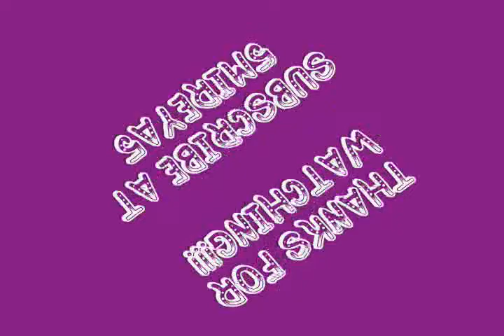XV Hairstyle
Up do hairstyle